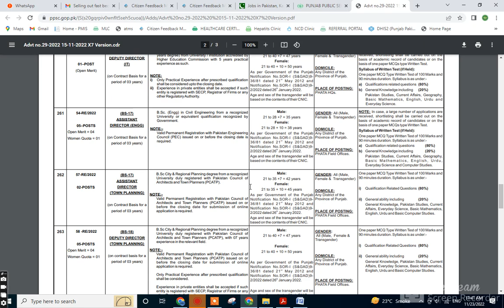Board of Revenue Jobs 2022 PPSC ADVERTISEMENT NO. 30/2022 Latest New Jobs NEW 2022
# federalboardrevenue
Latest FBR jobs Today 2022
FBR jobs 2022
New Jobs Today in Pakistan
Govt Vacancies
New Jobs In Pakistan
How to Apply for FBR jobs 2022
todayjobsIboard of revenue jobs 2022
federal board of revenue jobs 2022
board of revenue punjab jobs 2022
federal board of revenue jobs 2022 online apply
board of revenue punjab jobs 2022 online apply
board of revenue sindh jobs 2022
board of revenue balochistan jobs 2022
board of revenue chakwal jobs 2022
pakistan board of revenue jobs 2022
board of revenue punjab jobs 2022 advertisement
federal board of revenue jobs 2022 advertisement
federal board of revenue jobs 2022 application form fbr
- Government jobs
- Private job
- Online job
- Teaching job
- Graduation job
- A Level O Level jobs
- Matric jobs
- Store keeper jobs
- Government job
- Engineering
- Bank job
- Administration jobs
- Sales & Marketing
- Finance Jobs
- Accounts Jobs
- Army Jobs
- HR Jobs
and many other countries.. AM HAFIZ MUHAMMAD AYUB